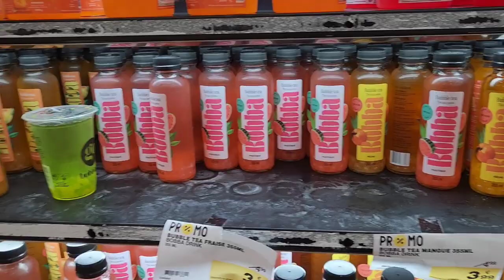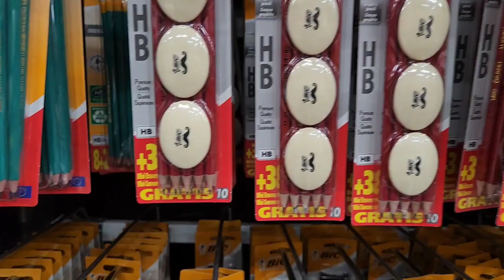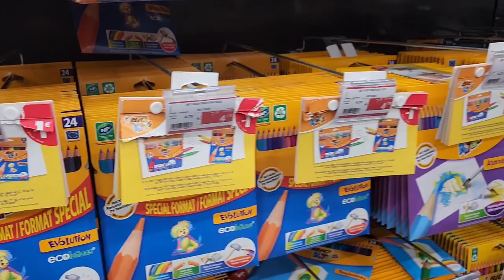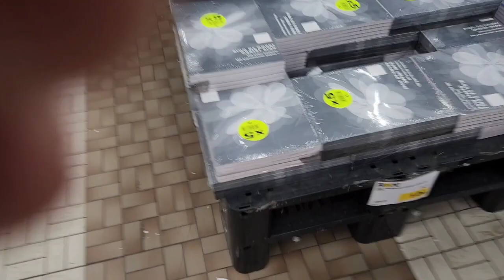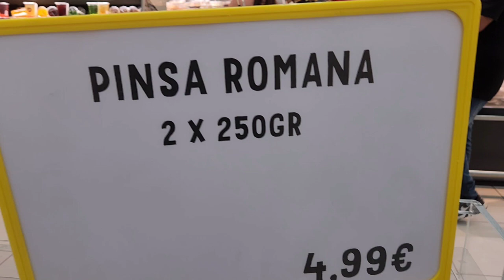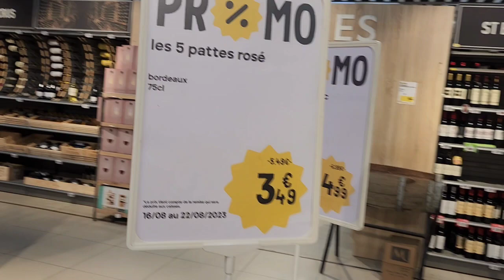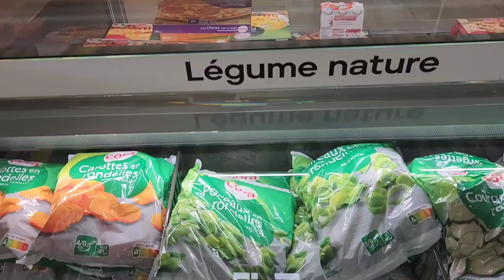U schopingu sa El ćerkom 学用品を買います